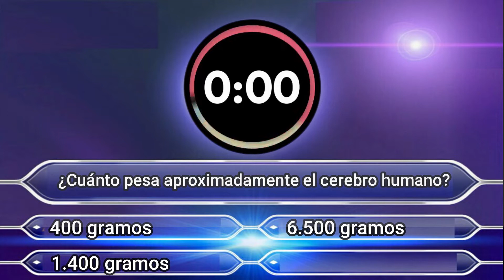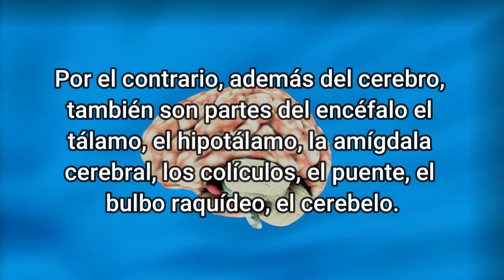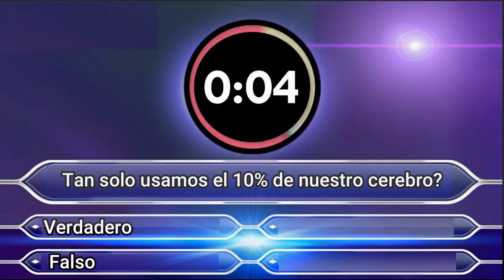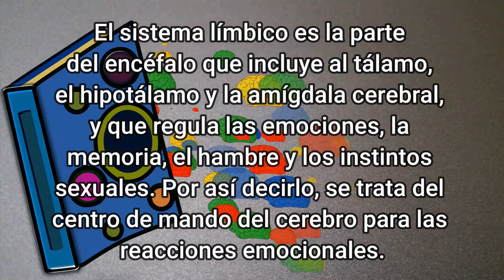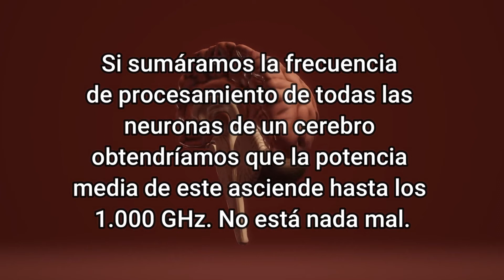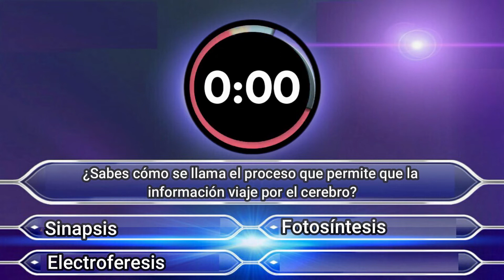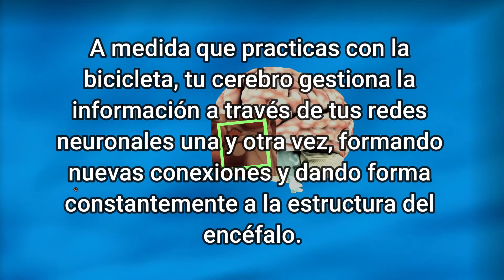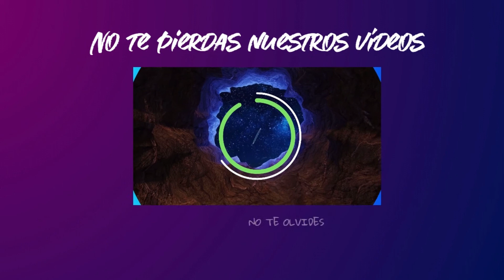CUÁNTO SABES DE TU CEREBRO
Demuestra cuanto sabes sobre tu cerebro. Haz este test de 10 preguntas y déjanos saber tus resultados.